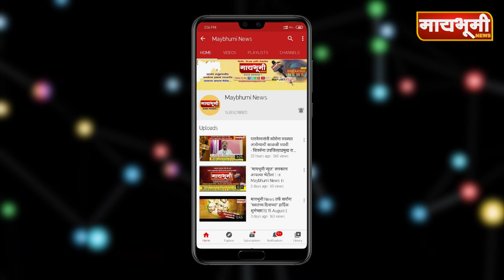माझ्या वडीलांचा अंत्यविधी तहसिलदारांना प्रसिध्दीसाठी हवा होता का..? - रमेश खोडदे